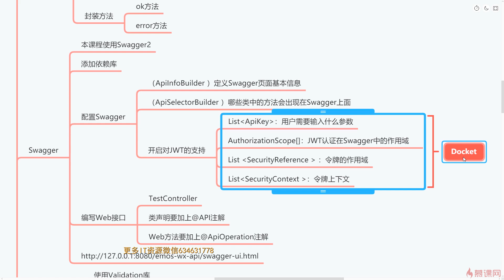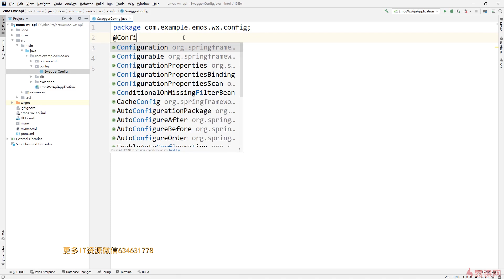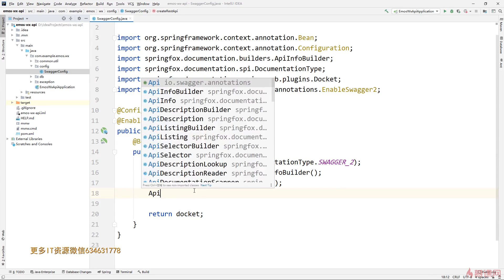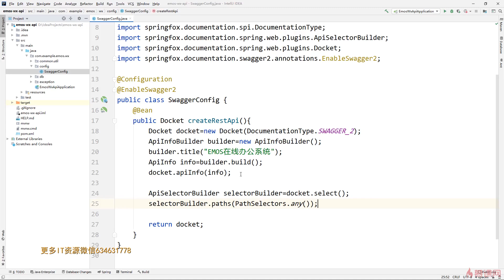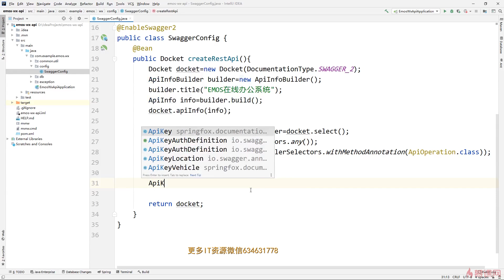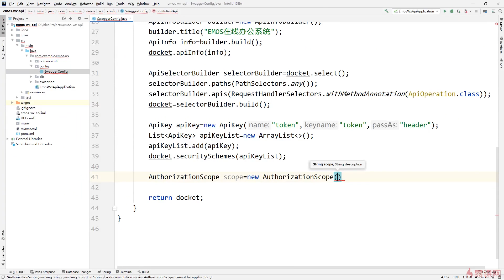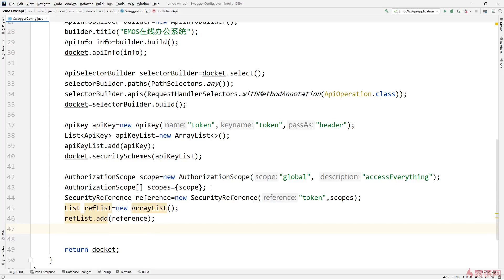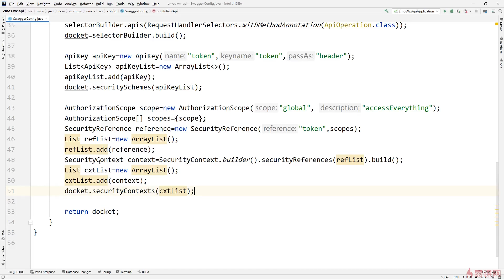2 6 利用Swagger搭建 REST API1